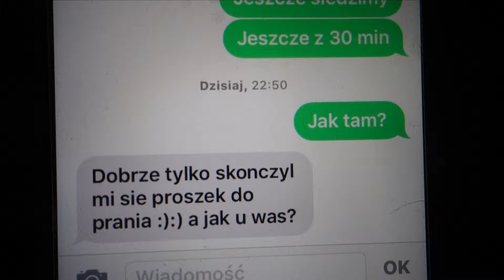Zrobiłem to jako pierwszy | Vlog #139